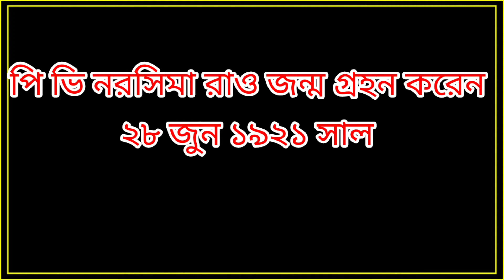TET সহ সমস্ত প্রতিযোগিতামূলক পরীক্ষার S.S.T Parts